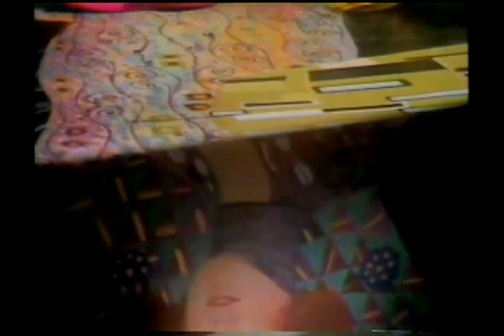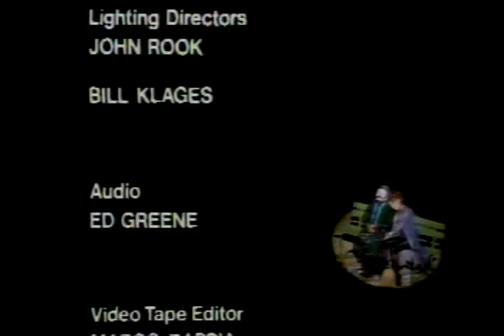Bette Midler - Ol´ Red Hair Is Back (1977)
Bette's first TV special on CBS! She won an Emmy for "Outstanding Achievement in Tape Sound Mixing" and one for "Outstanding Special - Comedy - Variety or Music".

Guest Stars: Dustin Hoffman & Emmett Kelly

Songlist:

Oklahoma
Friends
Shoot The Breeze
Hello In There
Do You Want To Dance
Higher And Higher
Boogie Woogie Bugle Boy